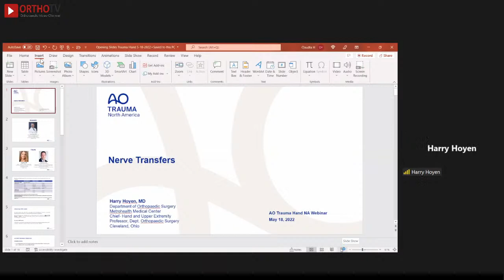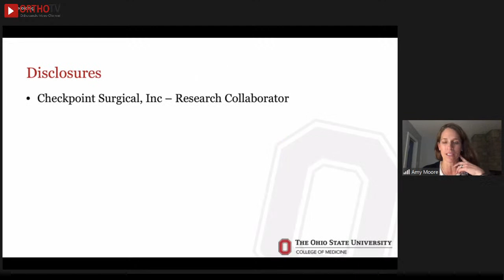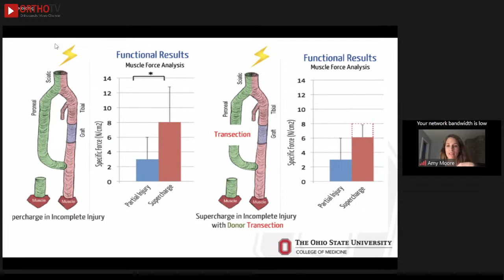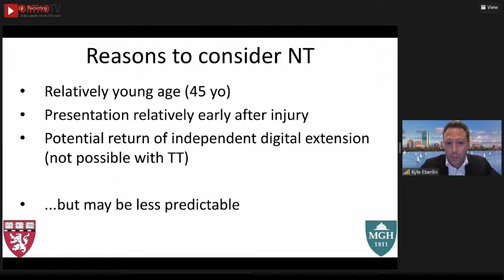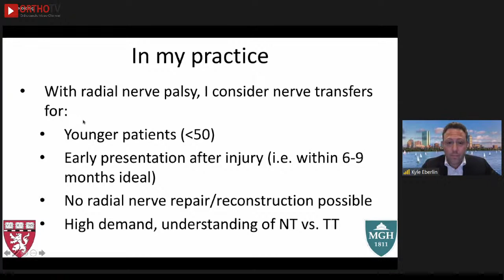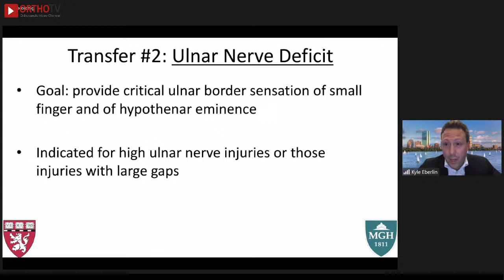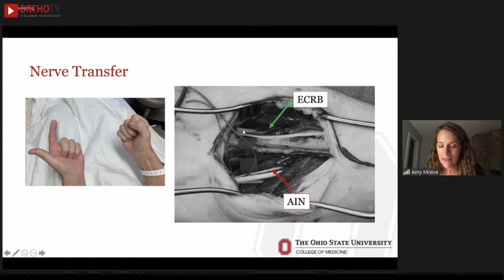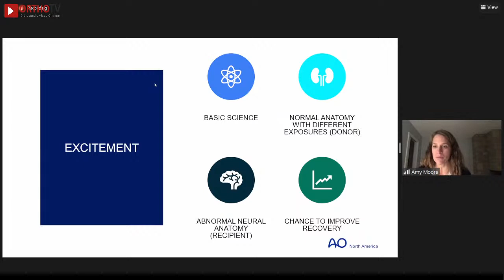AO TRAUMA HAND NORTH AMERICA Webinar - Nerve Transfer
🔰*AO TRAUMA HAND NORTH AMERICA Webinar on OrthoTV Global*

*Topic: Nerve Transfer*

🔺 *Thursday May 19th, 5:30 am IST*

🔰 *Course Faculty :*

🔅  Chairperson: Harry Hoyen, MD

🔅  Lecturer: Kyle Eberlin MD

🔅  Lecturer: Amy Moore, MD